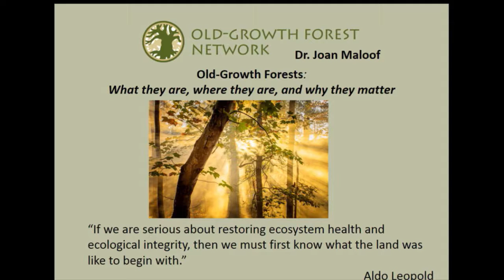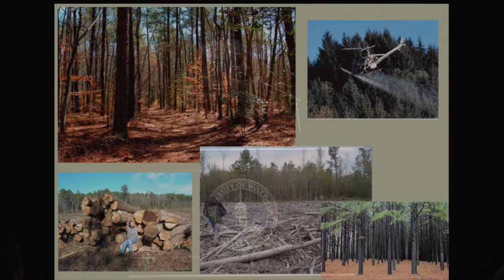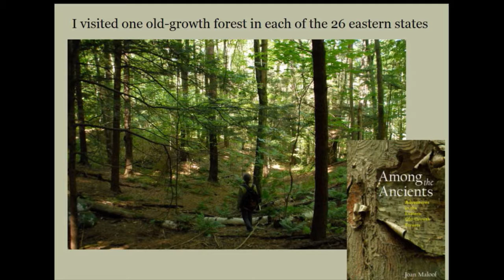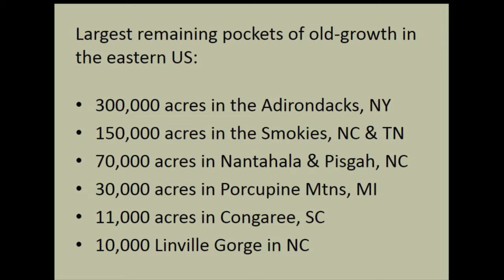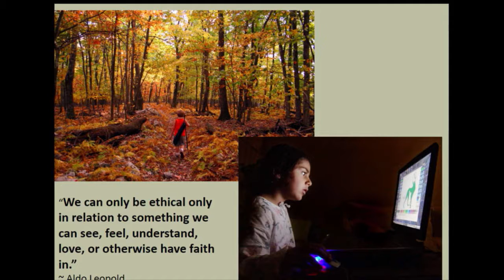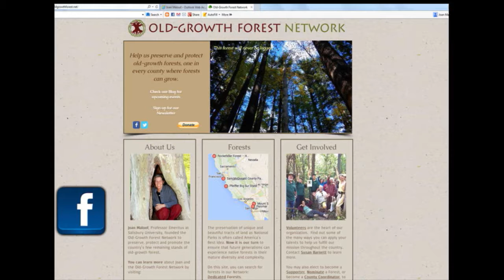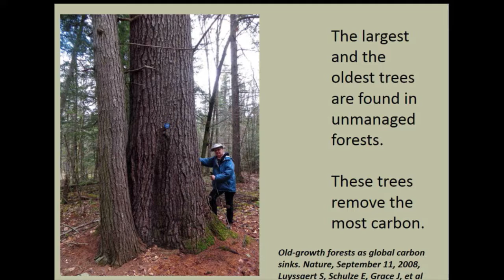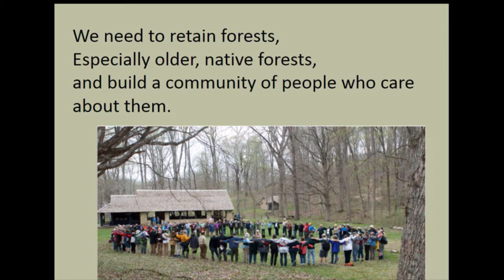Earth Week 2018: Joan Maloof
Old-Growth Forests:
What they are, where they are, and why they matter

Scientists are hard at work uncovering fascinating new information about how forests function and the lives of the organisms that live within them. Some of this information is so specialized you may never hear about it. During this gathering for tree lovers, ecologist and author Joan Maloof will share some of the latest findings from the forest. She will also share her passion and ideas about saving these complex ecosystems. Preserving old-growth forests enables us to learn more, enjoy more, and maintain biodiversity for the future. If you’ve ever felt the call to help save forests, but didn’t know where to begin, Maloof will help inspire and guide you.